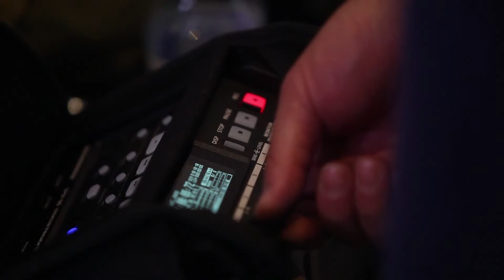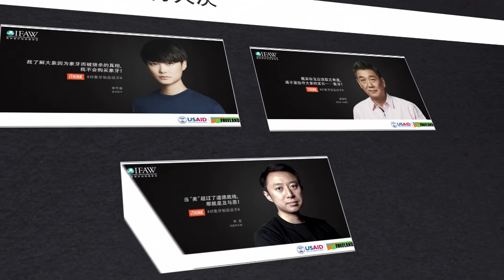Behind-the-Scenes of IFAW Campaign PSA's featuring Chinese Key Opinion Leaders.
Over a dozen Chinese Key Opinion Leaders (KOLs) from business, art, culture, and religion have joined IFAW’s multi-platform campaign “Give Peace to Elephants, Say No to Ivory” to stigmatize ivory consumption in China. Collectively, these KOLs are asking: Individuals to stop buying ivory; Government to ban ivory trade; and businesses to stop carving and trading in ivory.